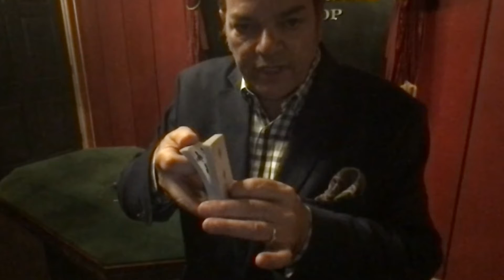Learn Basic Card Techniques with Svengali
This is from one of my live lessons I do weekly in our Theatre Magic Zoom Room.
Check out new lessons weekly Inside Theatre Magic.

I share the real details to make your magic cleaner, stronger and more amazing. You never know what I'm going to surprise you with.